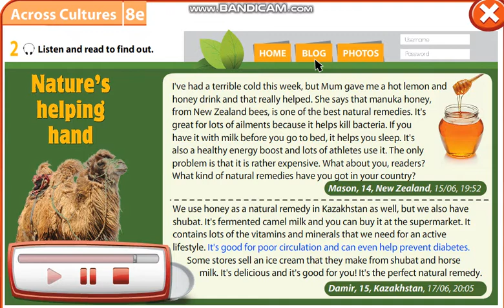Excel 7 module 8 p95 Nature`s helping hand text ver